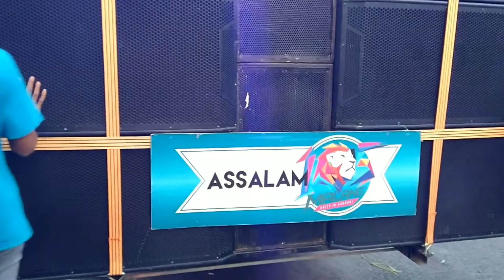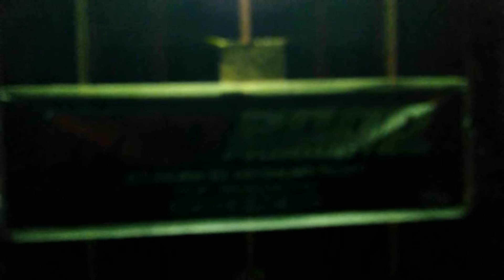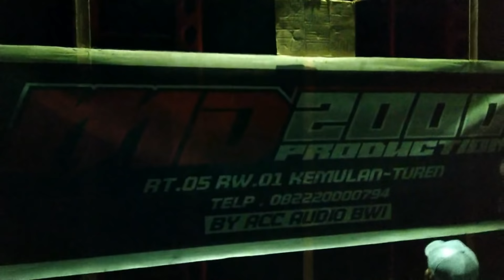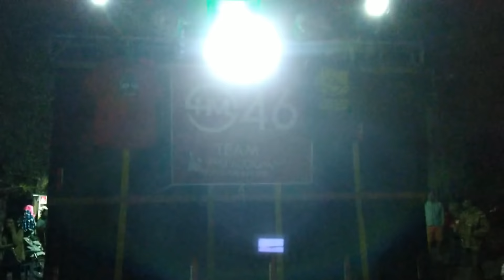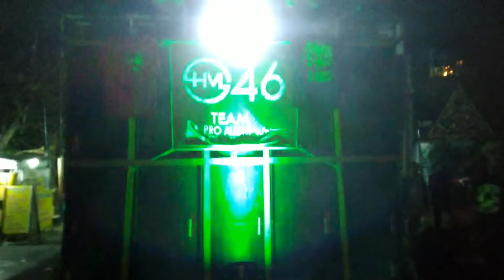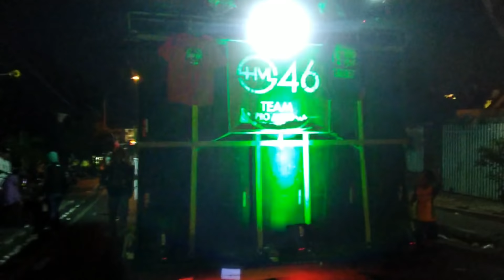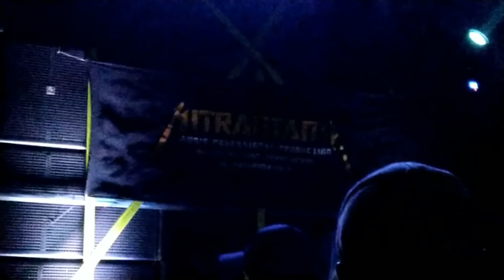Karnaval Bersih Desa Temas 2019